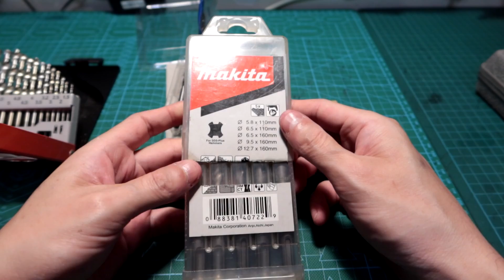🔩鑽頭大解析！夾頭設計與用途全教學🔥鑽頭種類 DIY教學 工具知識 DrillBits DIYTools 木工鑽頭 水泥鑽頭 金屬鑽尾 阿寶頻道 ACL Abao 電EP95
Q: 市面上鑽頭/鑽尾百百種, 到底有什麼不同? 要如何選擇? 木鑽頭/金屬鑽尾/水泥鑽尾/接柄規格?
A: 影片中詳細介紹了常見的一些鑽尾, 接柄的規格, 適用的場景, 讓您購買時不再困惑.

金屬鑽頭, 金屬鑽尾, 木材鑽頭, 木材鑽尾, 鑽頭, 鑽尾,
水泥鑽頭, 水泥鑽尾, 磁磚鑽頭, 磁磚鑽尾, 玻璃鑽尾, 玻璃鑽頭,
鑽頭種頪, 鑽頭介紹, 接柄規格, 特殊鑽頭,
ACL, Abao Channel, 阿寶頻道, 阿寶, 阿寶無私分享, 居家水電修繕,
電動工具,手工具, diy, 居家, 修繕, 居家修繕, 水電, 水電工, 水電師傅,
裝潢, 設計, 水電行, electrician,
金属钻头, 金属钻尾, 木材钻头, 木材钻尾, 钻头, 钻尾,
水泥钻头, 水泥钻尾, 磁砖钻头, 磁砖钻尾, 玻璃钻尾, 玻璃钻头,
钻头种頪, 钻头介绍, 接柄规格, 特殊钻头,
ACL, Abao Channel, 阿宝频道, 阿宝, 阿宝无私分享, 居家水电修缮,
电动工具,手工具, diy, 居家, 修缮, 居家修缮, 水电, 水电工, 水电师傅,
装潢, 设计, 水电行, electrician,

(鑽頭介紹) 鑽頭這麼多怎麼選？詳解/接柄規格/種頪/用途/注意事項/心得分享, 金屬/木材/水泥/磁磚/玻璃鑽尾, 電動工具, 居家水電修繕, Abao Channel, ACL (電EP95)